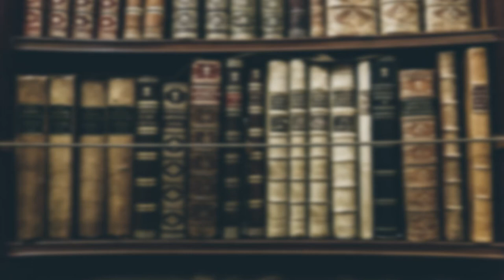Why People have Different Values and Philosophies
There are no universal value or philosophy in this world that can be followed by anyone. This video explain the importance of choosing the right values and philosophies to achieve success in life.